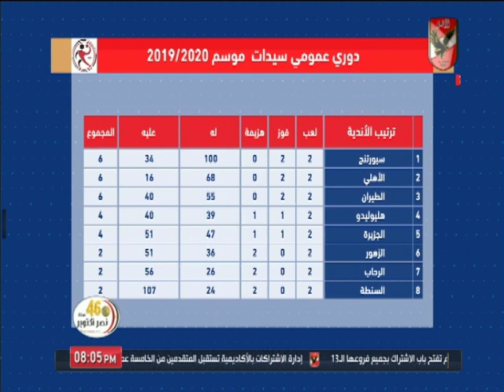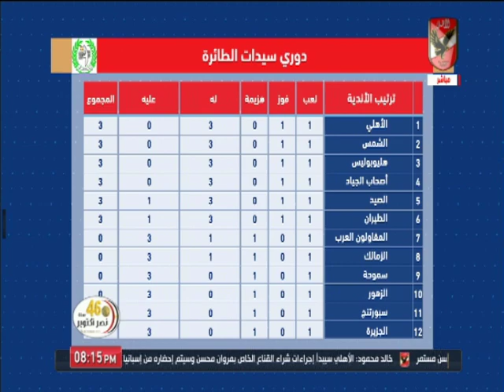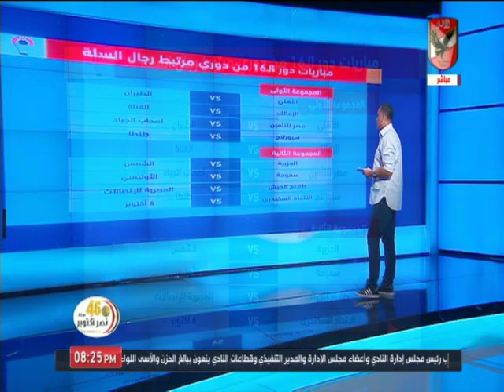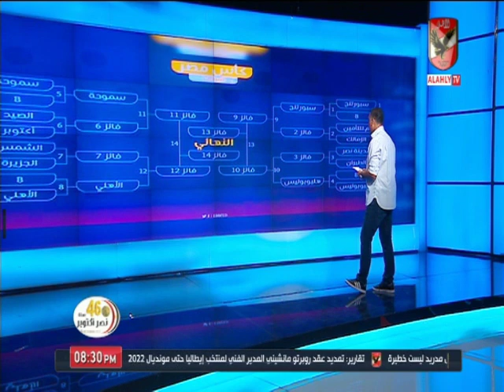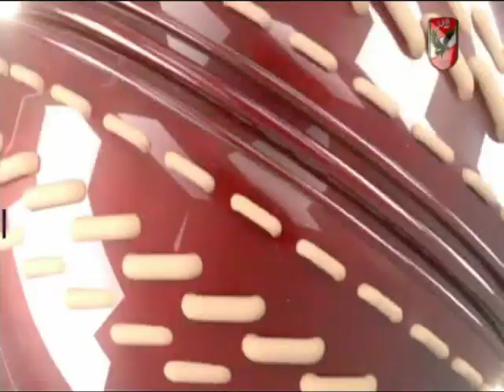حلقة العاب الصالات 14-10-2019